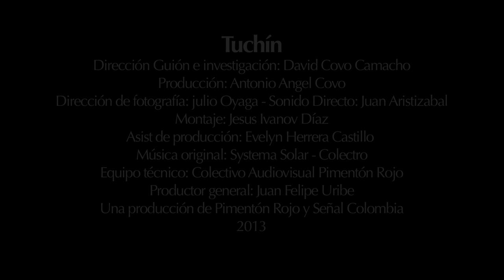Tuchin Trailer - Colectivo Audiovisual Pimentón Rojo y Señal Colombia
Un joven indígena de Tuchín, pueblo en el departamento de Córdoba de dónde es originaria la técnica del trenzado de la caña flecha, sale por primera vez de su pueblo para adentrarse en la aventura de la gran ciudad en busca de oportunidades.

Director: David Covo Camacho

Barranquilla, Colombia

24'23''